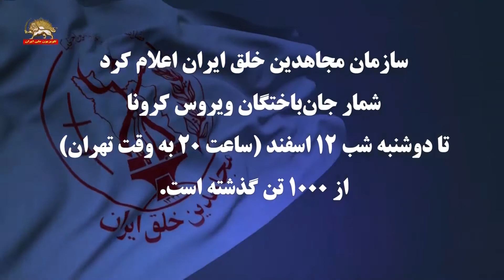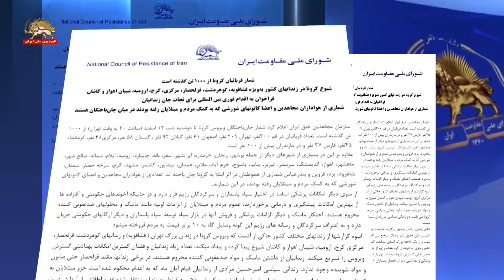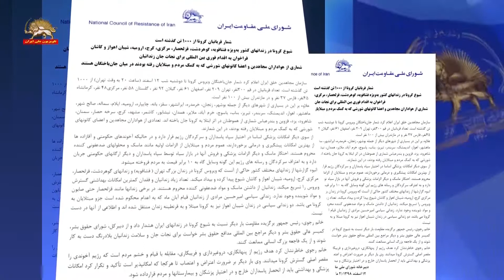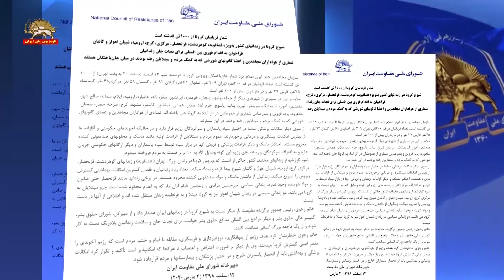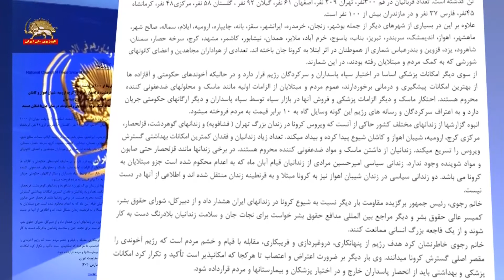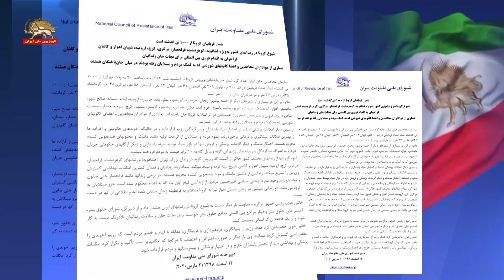اطلاعیه شورای ملی مقاومت : شمار قربانیان کرونا از ۱۰۰۰ تن گذشته است شیوع کرونا در زندانهای کشور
شمار قربانيان كرونا از ۱۰۰۰ تن گذشته است
شيوع كرونا در زندانهاي كشور به ويژه فشافويه، گوهردشت، قزلحصار، مركزي كرج، اروميه، شيبان اهواز و كاشان
فراخوان به اقدام فوري بين المللي براي نجات جان زندانيان
شماري ازهواداران مجاهدين واعضاكانونهاي شورشي كه به كمك مردم ومبتلايان رفته بودنددرميان جان‌باختگان هستند
سازمان مجاهدين خلق ايران اعلام كرد شمار جان باختگان ويروس كرونا تا دوشنبه شب ۱۲ اسفند (ساعت ۲۰ به وقت تهران) از ۱۰۰۰تن گذشته است. تعداد قربانيان در قم ۳۰۰  نفر، تهران ۲۰۹نفر ، اصفهان ۶۱ نفر ، گيلان ۹۲ نفر ، گلستان ۵۸نفر ، مركزي۴۸نفر ، كرمانشاه ۴۵ نفر، فارس ۳۷ نفر و در مازندران بيش از ۱۰۰ نفر است.
از سوي ديگر امكانات پزشكي اساسا در اختيار سپاه پاسداران و سركردگان رژيم قرار دارد و در حاليكه آخوندهاي حكومتي و آقازاده ها از بهترين امكانات پيشگيري و درماني برخوردارند، عموم مردم و مبتلايان از الزامات اوليه مانند ماسك و محلولهاي ضدعفوني كننده محروم هستند. احتكار ماسك و ديگر الزامات پزشكي و فروش آنها در بازار سياه توسط سپاه پاسداران و ديگر ارگانهاي حكومتي جريان دارد و به اعتراف سركردگان و رسانه هاي رژيم اين گونه وسايل گاه به ۱۰ برابر قيمت به مردم فروخته ميشود.
انبوه گزارشها از زندانهاي مختلف كشور حاكي از آنست كه ويروس كرونا در زندان بزرگ تهران ( فشافويه) و زندانهاي گوهردشت، قزلحصار، مركزي كرج، اروميه، شيبان اهواز و كاشان شيوع پيدا كرده و بيداد ميكند. تعداد زياد زندانيان و فقدان كمترين امكانات بهداشتي گسترش ويروس را تسريع ميكند. زندانیان از داشتن ماسک و مواد ضدعفونی کننده محروم هستند. در برخی زندانها مانند قزلحصار حتی صابون و مواد شوینده وجود ندارد. زنداني سياسي امیرحسین مرادی از زندانيان قيام آبان ماه كه به اعدام محكوم شده است جزو مبتلايان به كرونا مي باشد. دو زندانی سیاسی در زندان شیبان اهواز نيز به کرونا مبتلا و به قرنطینه زندان منتقل شده اند و اطلاعی از آنها در دست نیست.
خانم رجوی، رئیس جمهور برگزیده مقاومت بار ديگر نسبت به شیوع کرونا در زندانهای ايران هشدار داد و از دبيركل، شوراي حقوق بشر، کمیسر عالي حقوق بشر و ديگر مراجع بين المللي مدافع حقوق بشر خواست برای نجات جان و سلامت زندانیان بلادرنگ دست به کار شوند و از یک فاجعه بزرگ انسانی ممانعت کنند.
خانم رجوي خاطرنشان كرد هدف رژيم از پنهانكاري، دروغپردازي و فريبكاري، مقابله با قيام و خشم مردم است كه رژيم آخوندي را مقصر اصلي گسترش كرونا ميدانند. خانم رجوي بار ديگر بر ضرورت اعتراض و اعتصاب تا هركجا كه امكانپذير است تأكيد و تكرار كرد امكانات پزشكي و بهداشتي بايد از انحصار پاسداران خارج و در اختيار پزشكان و بيمارستانها و مردم قرارداده شود.
دبيرخانه شوراي ملي مقاومت ايران
۱۲ اسفند ۱۳۹۸